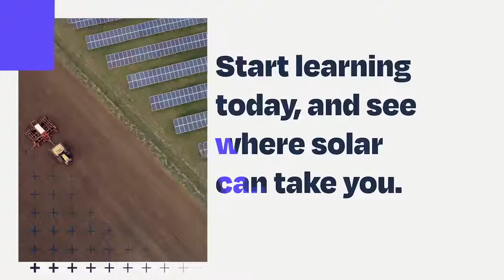SolarPower Europe – EU Solar Jobs 2021